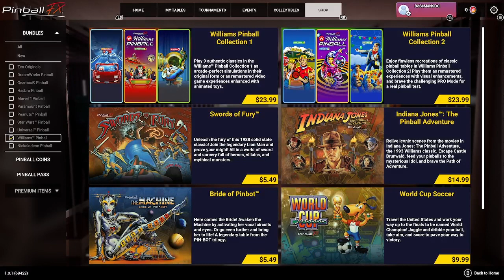Pinball FX 🎮 xbox series S Gameplay